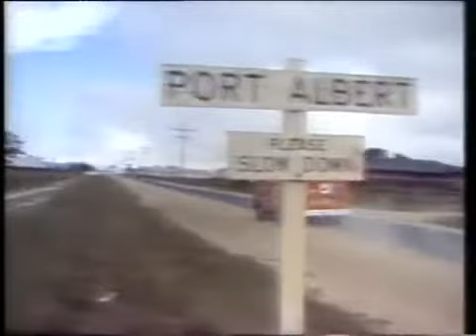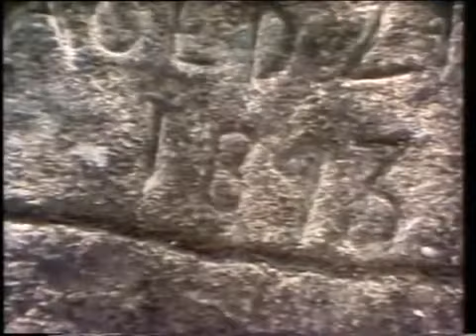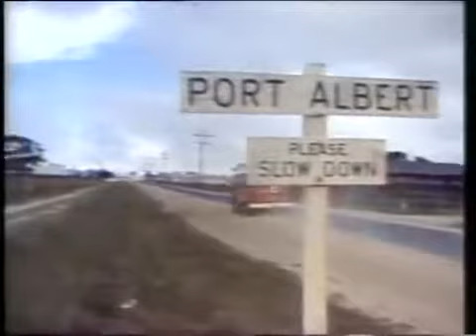Ask The Leyland Brothers Episode 5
As seen on Australian TV in the 1970's &amp; 80's Port Albert in Victoria is the scene for an unusual wildlife story. A story with a difference for here playful and